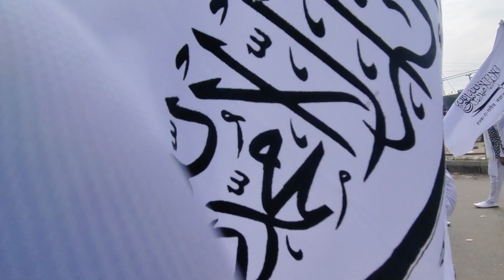👉💞puranpur top 12 ravi avval drone shoot video status 👈💖